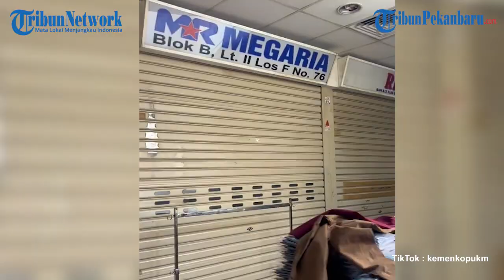USAI VIRAL, Menteri Koperasi dan UKM Sambangi Pasar Tanah Abang yang Sepi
Usai video Pasar Tanah Abang sepi pembeli dan jeritan hati para pedagangnya viral di media sosial, Menteri Koperasi dan Usaha Kecil dan Menengah (UKM) Teten Masduki terlihat menyambangi pusat grosir terbesar di Asia Tenggara tersebut, Selasa (19/9/2023). Menurut keluhan para pedagang, Pasar Tanah Abang sepi pembeli adalah karena persaingan besar antara pedagang offline dan online, terutama TikTok Shop. Karenanya mereka meminta platform belanja ini dapat dihapuskan. Sejumlah pedagang mengaku sudah mencoba mengikuti perkembangan zaman.